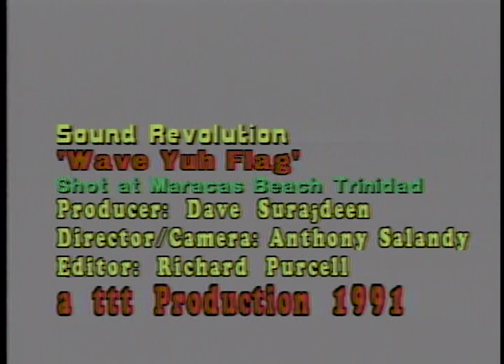Sound Revolution - Wave yuh Flag - ttt Productions (1991)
Shot on location on Maracas beach. Produced by Dave Surajdeen.
Directed and Shot By Tony(Mumu)Salandy.Edited by Richard Purcell.